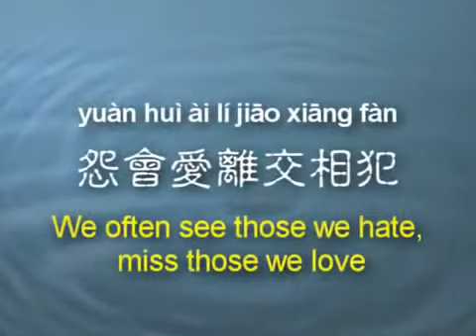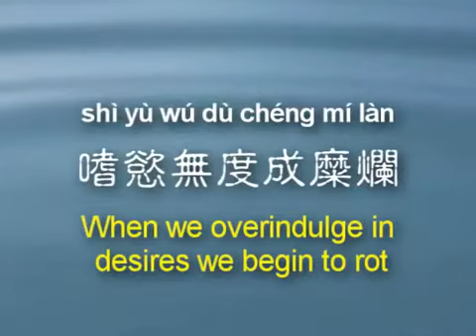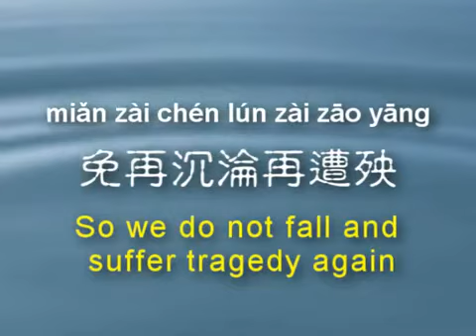07f. Residual Retribution in Heaven and Human Realms [Act IV ; Scene 6]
（六）人天余报 rén tiān yú bào

五欲炽盛苦难填 怨会爱离交相犯
Wǔ yù chì shèng kǔ nàn tián yuàn huì ài lí jiāo xiāng fàn

酒池肉林夜未央 嗜欲无度成糜烂
Jiǔ chí ròu lín yè wèi yāng shì yù wú dù chéng mí làn

人天余报应慎防 病入身心成膏肓
Rén tiān yú bào yìng shèn fang bìng rù shēn xīn chéng gāo huāng

人生难得恶当断 免再沉沦再遭殃
Rén shēng nán dé è dāng duàn miǎn zài chénlún zài zāo yāng

Repenting the Obstacle of Karmic Retributions
Residual Retribution in Heaven and Human Realms

The Five Desires, so intensely burning, are difficult to satiate
We often miss those we love and meet the ones we hate
We feast on meat, copiously imbibing alcohol all night
Our bodies decay as endlessly, we indulge in our desires

Be on guard against residual karma coming to fruition
Body and mind, once gravely ill, are beyond cure
A human rebirth is rare, therefore commit not evil,
Lest we sink again and suffer from disasters